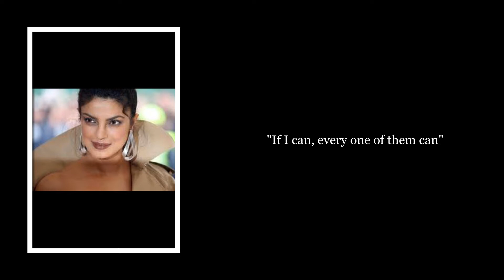Priyanka chopra!!! marriage someone who have dedication to career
Priyanka  chopra said about conquer fear and her biggest dream
on Tuesday.